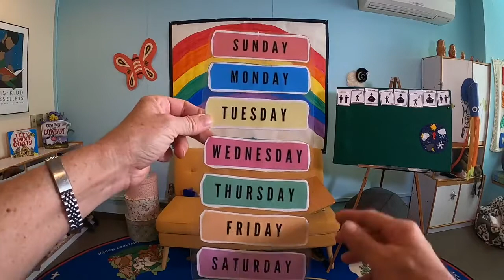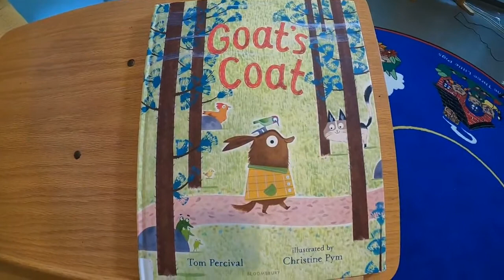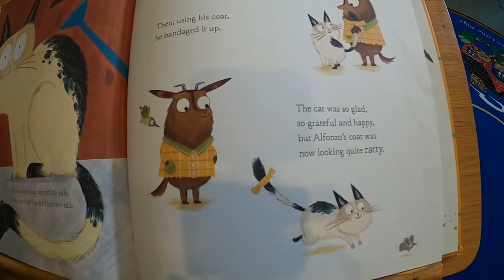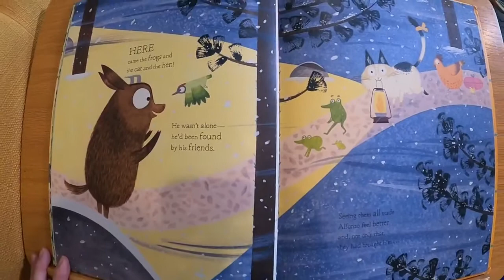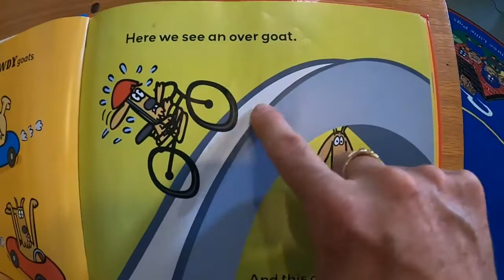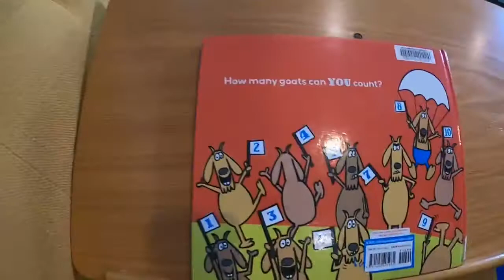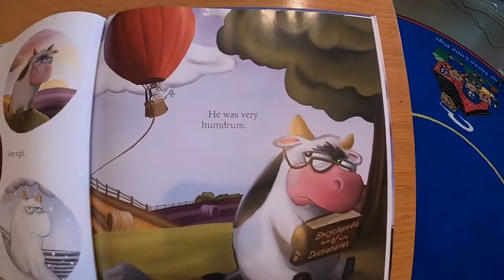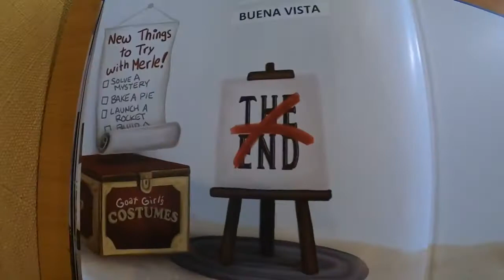Storytime at the Rockbridge Regional Library - 7/29/21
Join Ms. Wendy for Storytime with the Rockbridge Regional Library for books, music, and FUN! Today Ms. Wendy reads:

“Goat’s Coat” by Tom Percival; Illustrated by Christine Pym (Bloomsbury)

“Let’s Count Goats!” by Mem Fox; Illustrated by Jan Thomas (Beach Lane Books)

“Cow Boy Is Not A Cowboy” by Gregory Barrington (Harper)